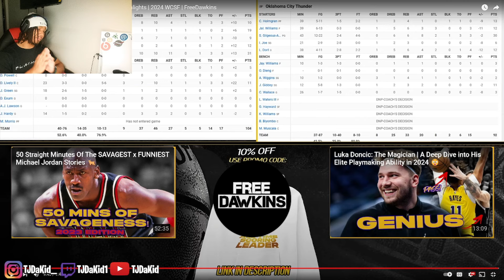TJDaKid Reacts To Dallas Mavericks vs OKC Thunder Game 5 NBA Playoffs (5/15/24)